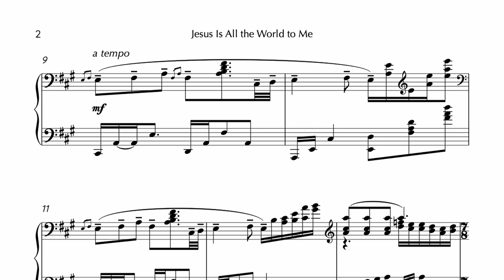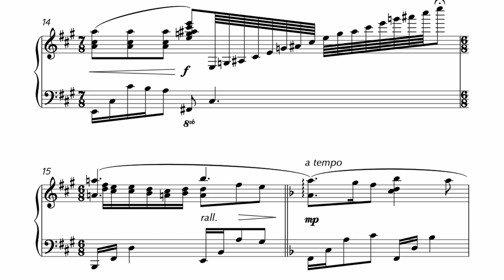Jesus Is All the World to Me (Arranged by Daniel Light)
A piano solo setting of the hymn "Jesus Is All the World to Me."
Arranged and played by Daniel Light.

Music and hymn text written by Will L. Thompson. First published in 1904. The hymn is now in public domain.